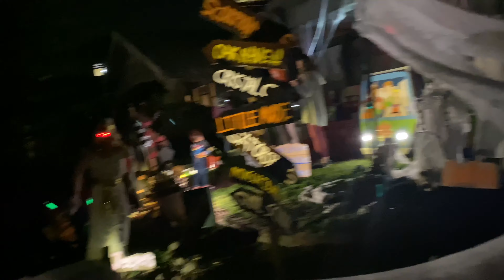Halloween 2021 | Snapping into it!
In this video I check out as Macho Man Randy Savage how Halloween is around my area…